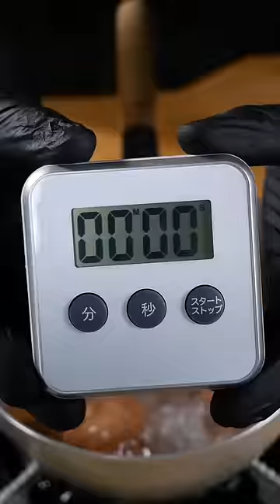Adobo 🇵🇭😋 shorts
50million followers on my TikTok♪